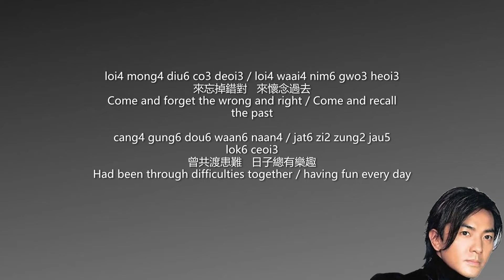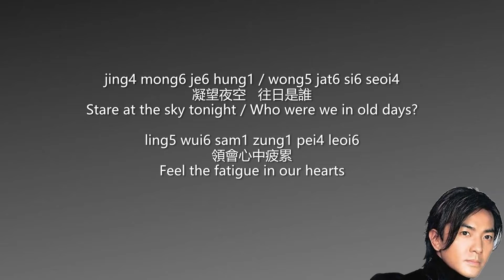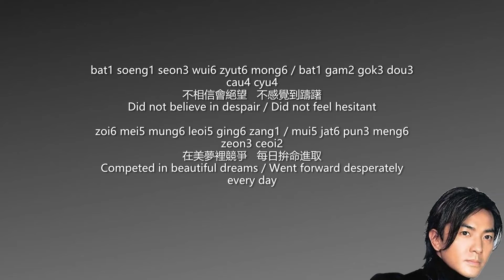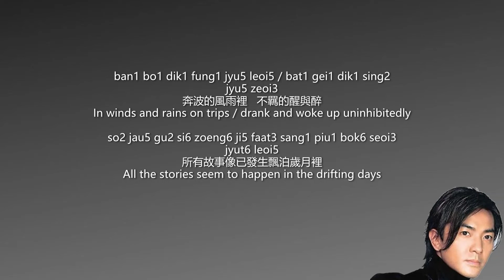Ekin Cheng - Days of Friendship (Cantonese) (Lyrics Translation + Jyutping) 鄭伊健 - 友情歲月(粵)【中英文歌詞】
鄭伊健 - 友情歲月(粵)【中英文歌詞字幕】
Ekin Cheng - Days of Friendship / Jau Cing Seoi Jyut / You Qing Sui Yue (Cantonese) (Traditional Chinese Lyrics + English Translation + Jyutping)

電影《古惑仔之人在江湖》主題曲
song from Ekin Cheng & Jordan Chan’s movie “Young and Dangerous I”